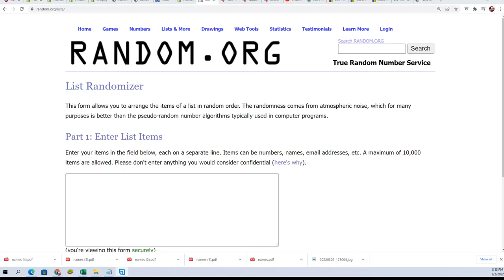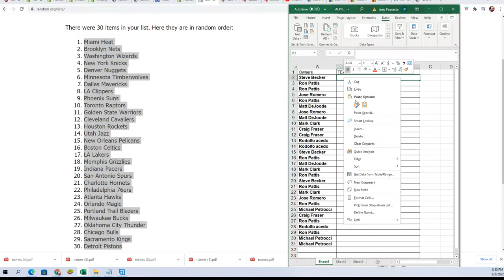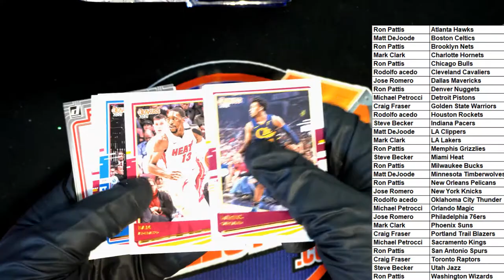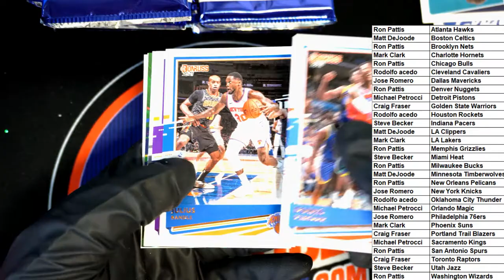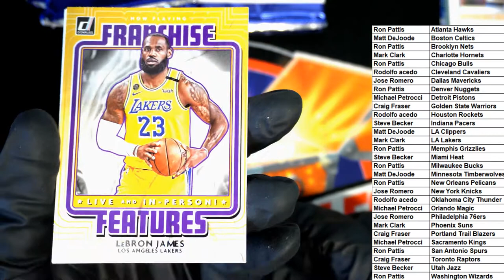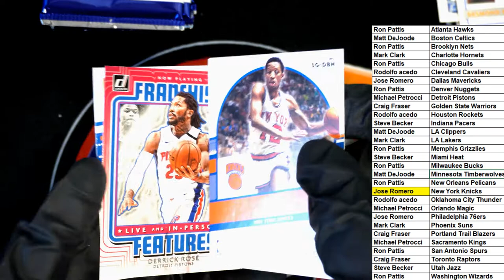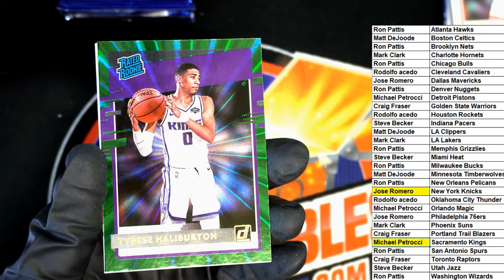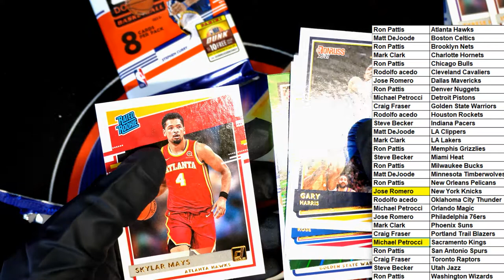202021 Panini Donruss Basketball RETAIL ID 21DONRBSKRTL112